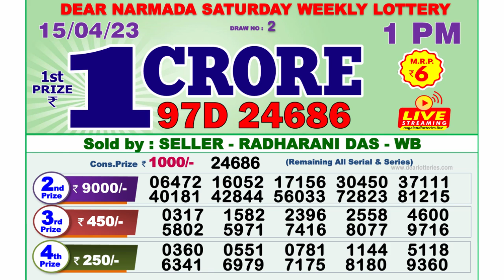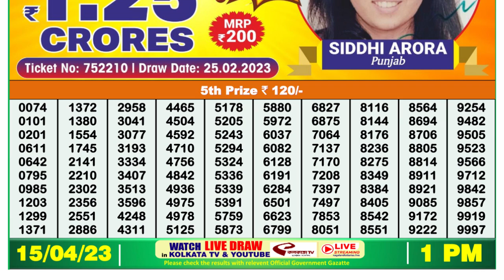🔴Dear Lottery Sambad Live 1pm today 15.04.23 Nagaland State Lottery Result